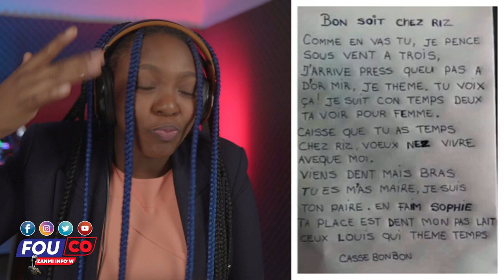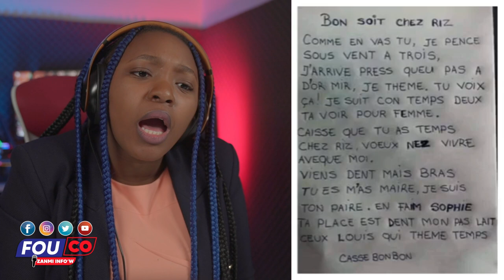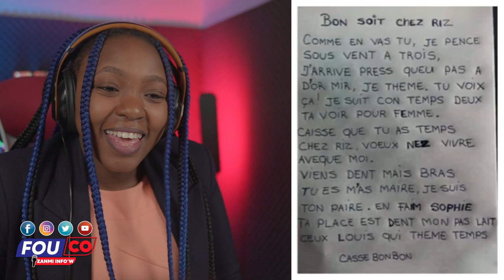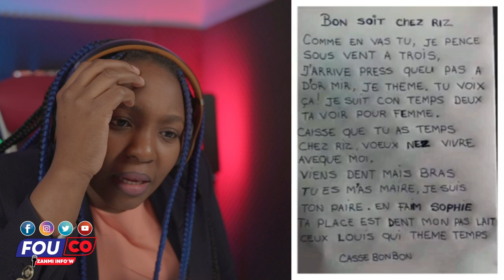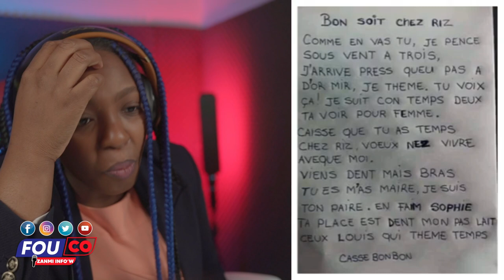Kabrit Ki Gen Twòp Mèt Mouri Nan Kòd Se Kounya Nou Gen Pwoblèm/FOUCO